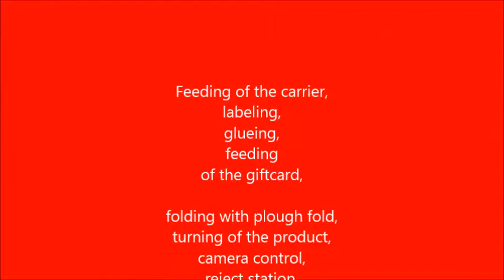ADPAK KRAUS production line for Giftcards